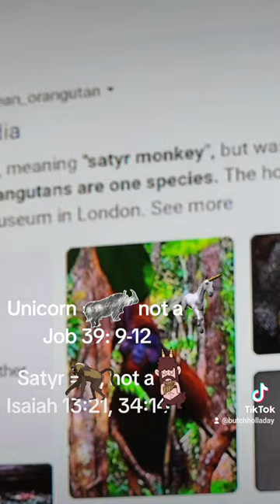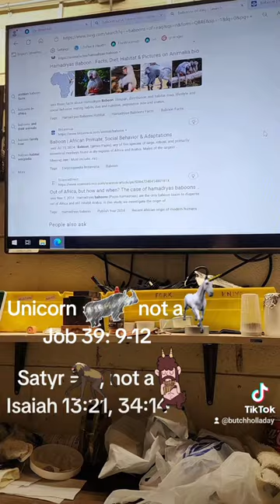The true Bible wasn't written by Disney.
Some would love to hope it was by investing on the new age mythical bibles.